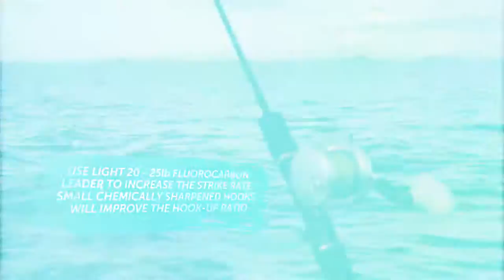How to catch skipjack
Right now, there are silver bullets in the form of skipjack tuna, shooting around the Hauraki Gulf. This is how you catch them.